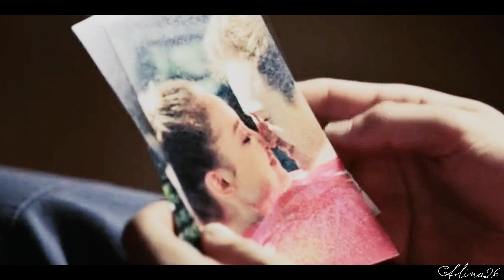IIМаринаIIЕгорIIГоризонтII(For Alina1995)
Дорогая моя как и  обещала сюрприз я не здержалась при виде  их мімішних моментов примирения*)
Ты знаешь как я тебя люблю:3 на видео для тебя у меня море вдохновенния))
Надеюсь тебе понравится любимая)